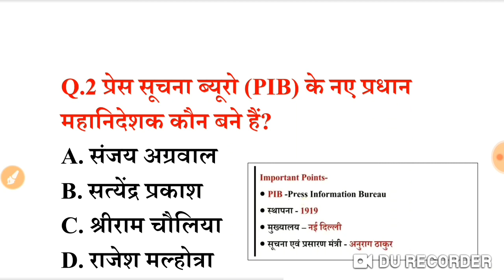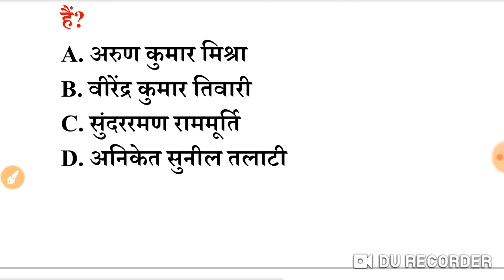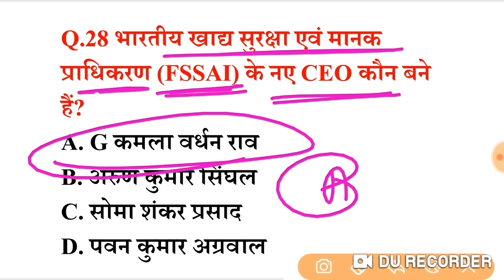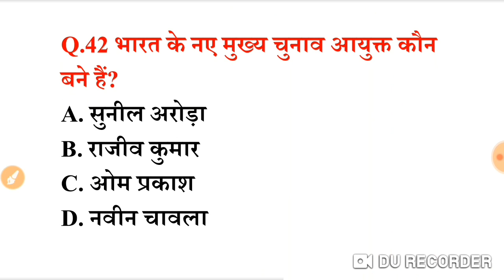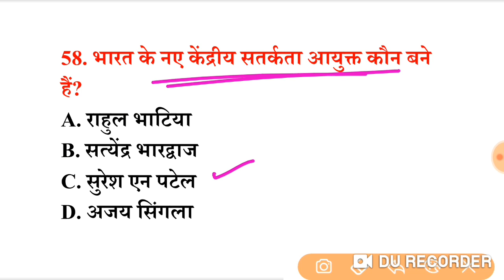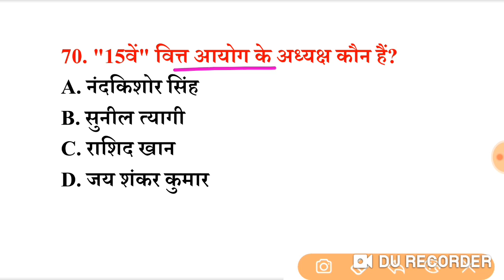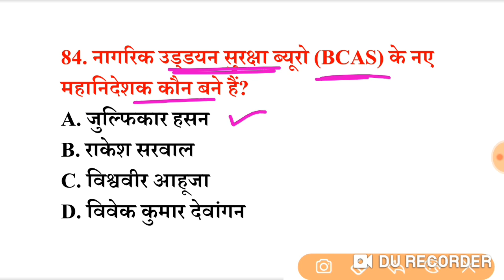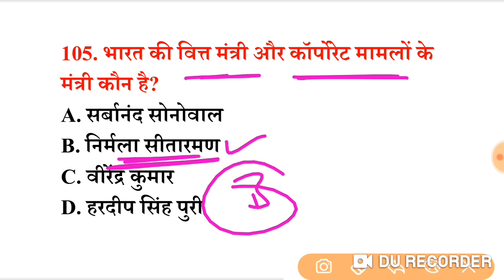वर्तमान में कौन क्या है 2023 | Vartman me kon kya hai 2023 | April Current Affairs 2023